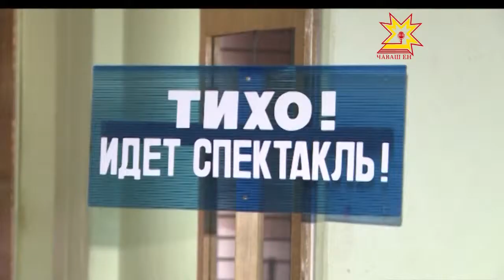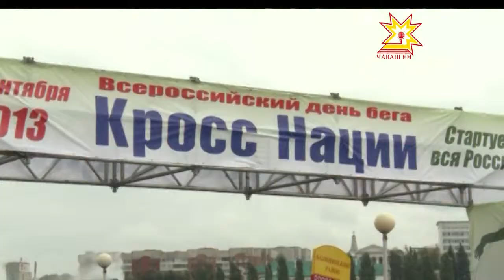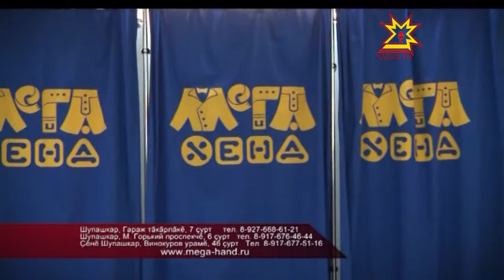Республика 23.09.2013 (на чувашском)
В выпуске:
- Планеркăра — чи çивĕч ыйтусем
- Шупашкара — 650 миллион тенкĕ уйăраççĕ
- Çĕнĕ Шупашкар 53 çулта
- Шупашкарти Ленин районĕ - 40 çулта!
- Çамрăксен театрĕн сцени çинче - «Лир патша»
- Ирхи зарядка çăлтăрпа
- Наци кросĕ - 2013